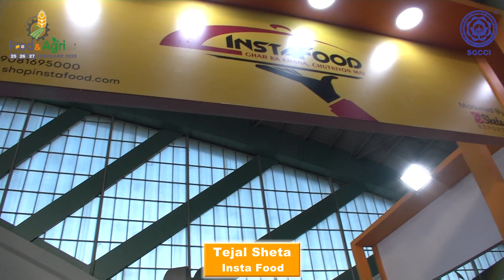SGCCI Food & Agri Tech Expo 2023, Exhibitors Review - Insta Food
Exhibitors Review
Tejal Sheta,
SGCCI Food & AgriTech 2023 (3rd Edition)
🌾 - An Exhibition of Food Technology, Products & Services
🗓️Dates: 25,26,27 February 2023
🕙Time: 🔟 AM to 6️⃣ PM
📍Venue: Surat International Exhibition & Convention Centre, Sarsana, Surat